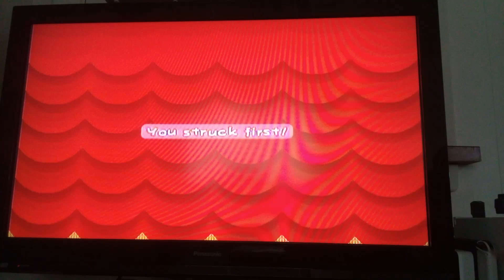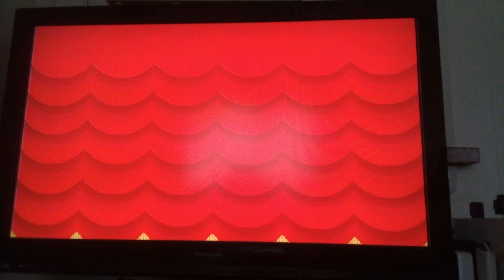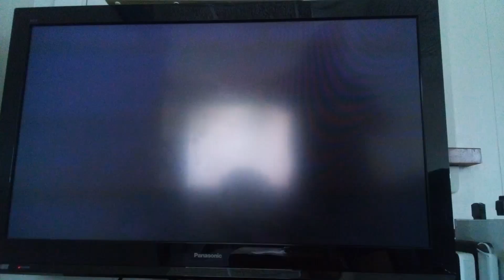Let's Play Paper Mario The Thousand Year Door Part 11: Koopa Crushing!